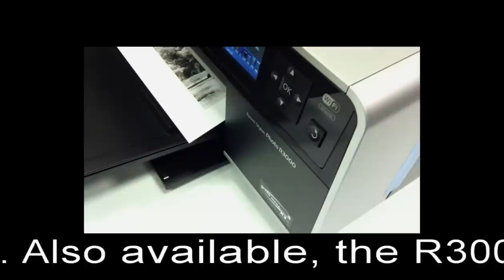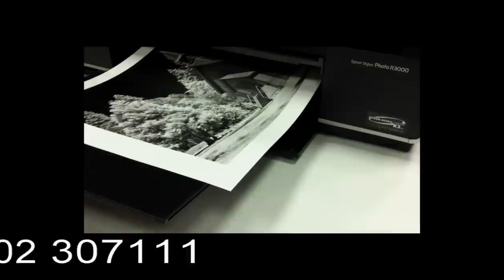Epson Stylus Photo R3000 Refillable Ink Cartridges and Continuous Ink System CISS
Available now at Ink Express the Epson Stylus Photo R3000 Refillable Ink Cartridges and Continuous Ink System CISS.

This alternative to Epson ink cartridges can save you over £1000 in ink costs!

The ink used is manufactured especially for the Epson Stylus Photo R3000. Using specially created profiles which we provide you will be producing professional prints in minutes.